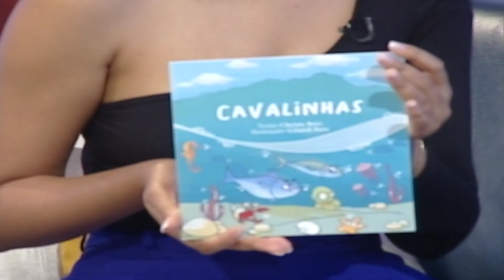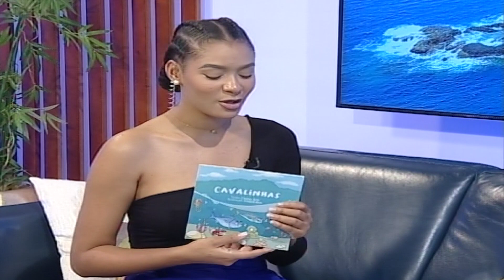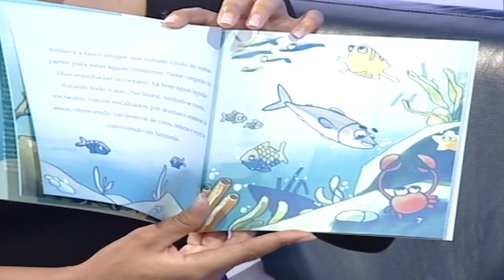Show da Manhã: Conversa com Christy Reis, sobre o livro Cavalinhas